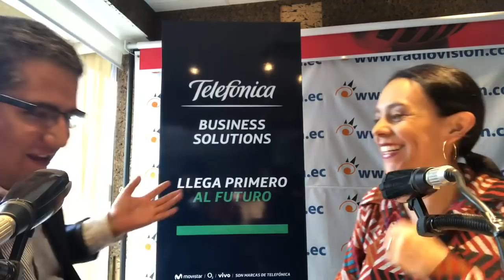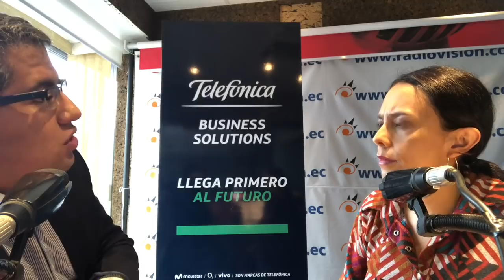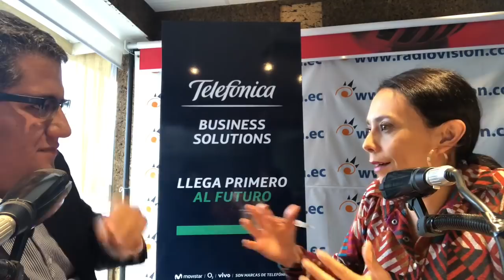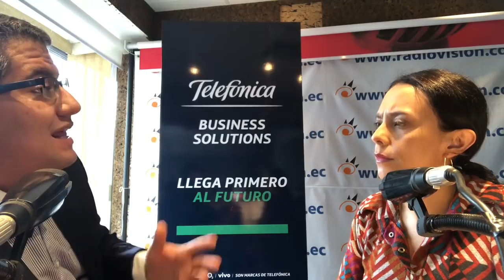David Latorre, Soluciones digitales para empresas de Telefónica Business Solutions.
Telefónica Business Solutions, entrevista con David Latorre Almeida, Gerente de Marketing Empresas y Negocios, en "Desde mi Visión" con Michelle Oquendo Sánchez, Radio Visión, 23 mayo 2018.